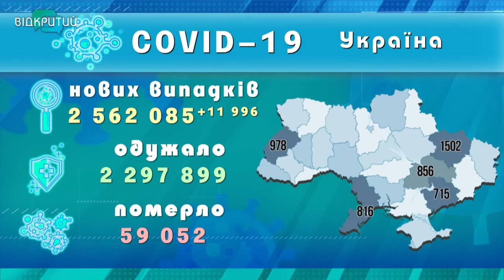Новини OPEN NEWS від 12 жовтня 2021 року 20:15